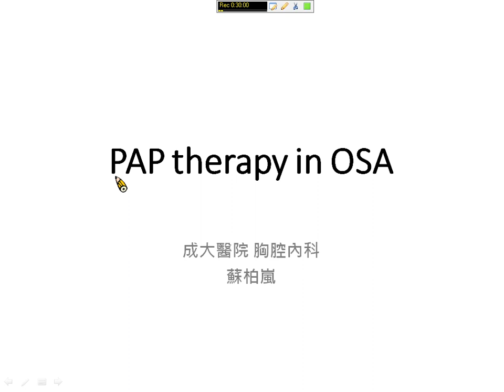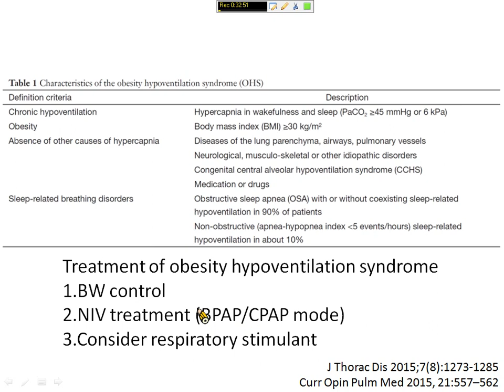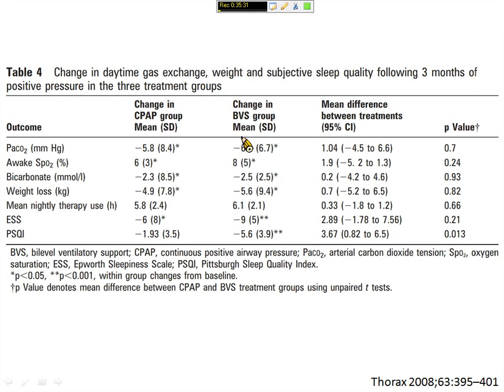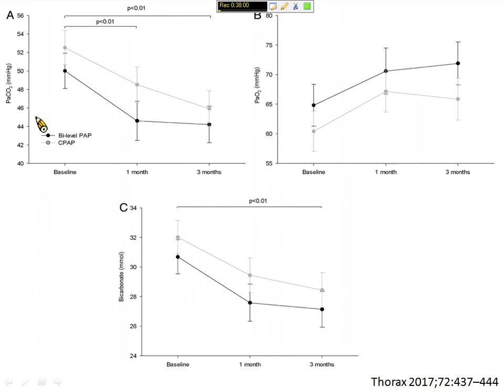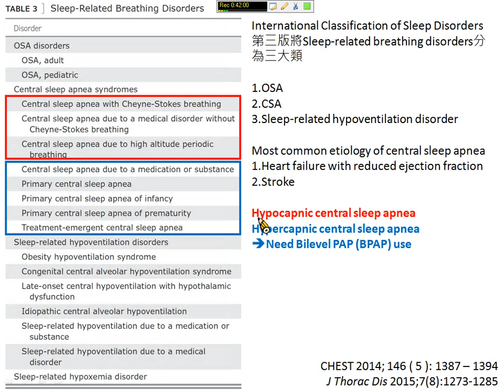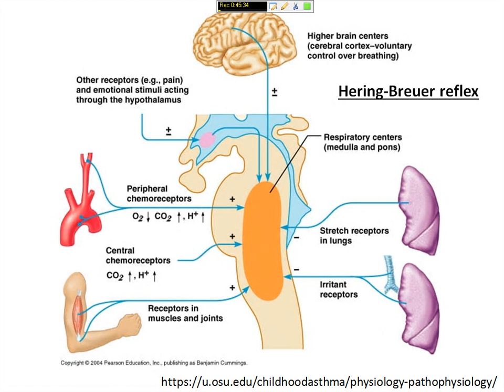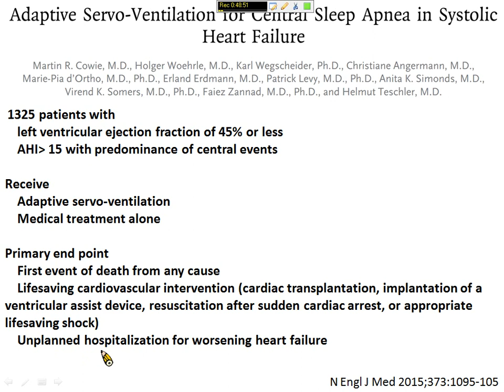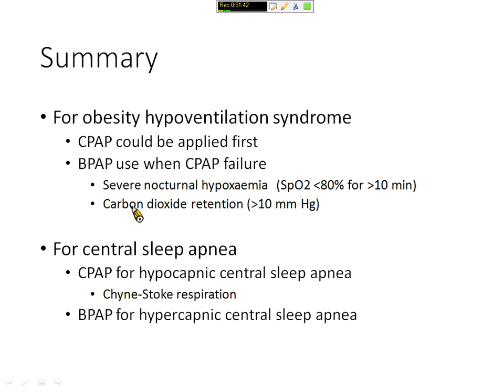10904 PAP therapy in OSA _ 蘇柏嵐醫師 1090406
PAP therapy in OSA _ 蘇柏嵐醫師